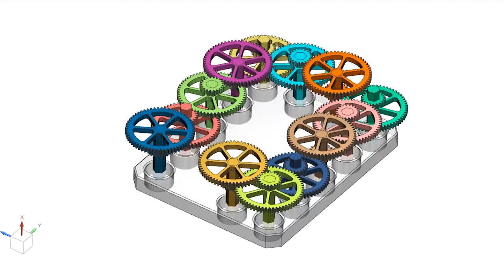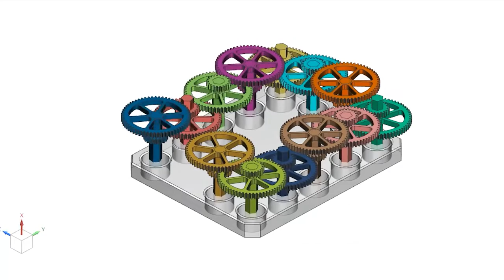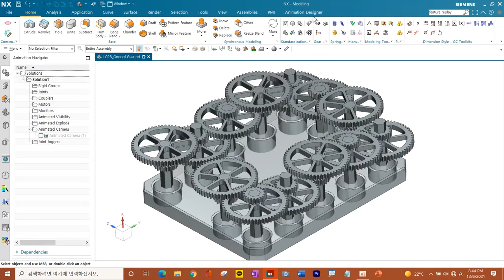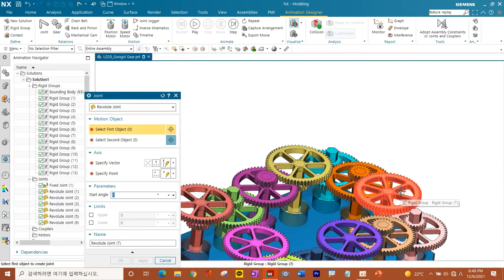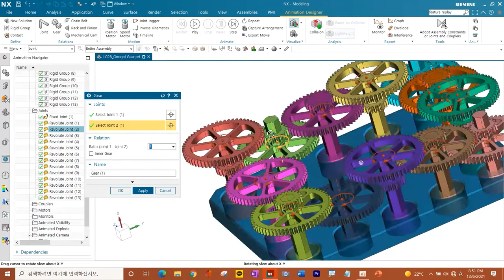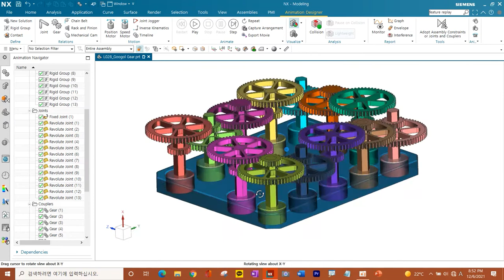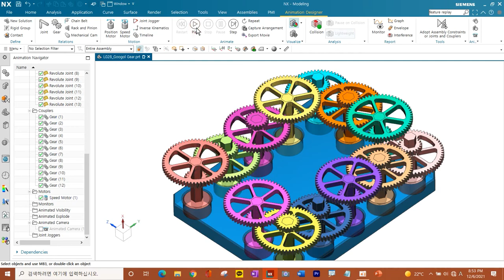NX Animation Designer; Googol Gear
구골 기어 비슷한 컨셉으로 모델링해봤습니다
Google이라는 회사명도 GOOGOL이라는 숫자의 단위에서  착안했다고합니다
GOOGOL은 10의 100제곱을 의미합니다
제가 그린것은 감속비가 3의 12제곱인 기어입니다
즉 입력 회전이 1000rpm일때  출력회전은  한바퀴 회전하는데  540시간 정도 소요됩니다
Googol
The term was coined in 1920 by 9-year-old Milton Sirotta (1911–1981), nephew of U.S. mathematician Edward Kasner.[1] Kasner popularized the concept in his 1940 book Mathematics and the Imagination.[2] Other names for this quantity include ten duotrigintillion on the short scale, ten thousand sexdecillion on the long scale, or ten sexdecilliard on the Peletier long scale.
Google is  also derived from the term googol(10^100).